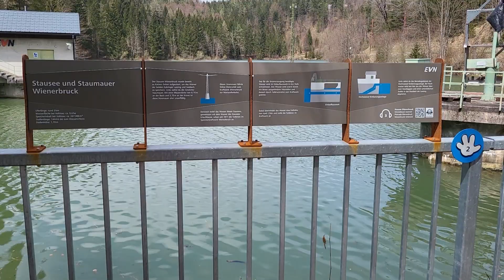Stausee Kraftwerk Wienerbruck Teil 1